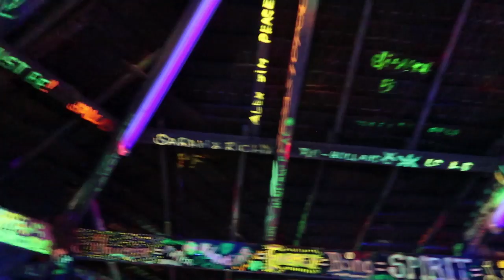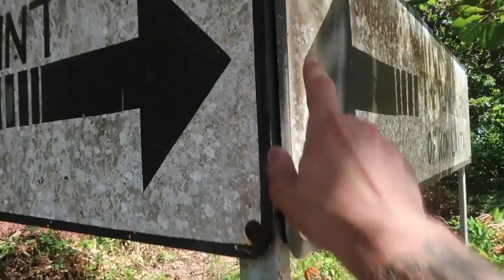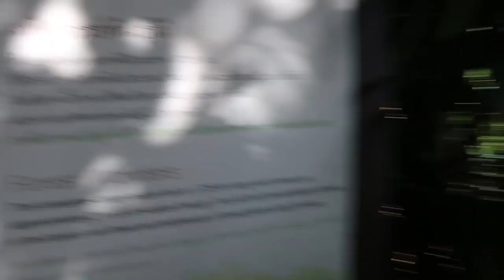STRANDED IN A STORM! Koh Lanta, Thailand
Taking a mini break from Ao Nang to check out the beautiful island of Koh Lanta for 3 days

Be sure to use Hostelworld for all your hostel bookings.